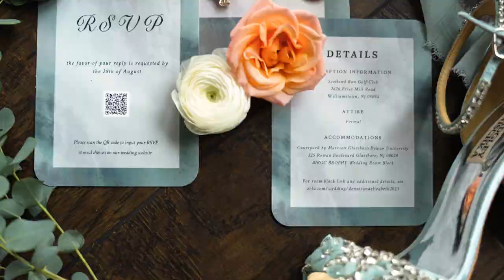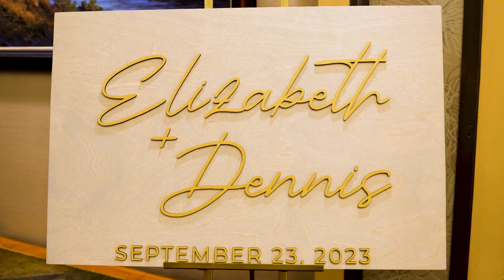Elizabeth & Dennis Cinematic Wedding Highlight Reel 9.23.23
Welcome to Elizabeth & Dennis's breathtaking highlights from their wedding day! We invite you to join us on a cinematic journey through their magical day at the stunning Scotland Run Golf Club in Williamstown, NJ. This reel beautifully captures every precious moment of love and happiness shared by the beautiful couple.

Experience the beauty of Elizabeth & Dennis exchanging their vows against the backdrop of picturesque landscapes and lush greens. Witness the tears of joy, the laughter of loved ones, and the undeniable chemistry between the bride and groom.

Through expert storytelling and artistic cinematography, this wedding film perfectly encapsulates the essence of Elizabeth & Dennis's special day. Every detail, from the emotional ceremony to the energetic reception, has been meticulously curated to create a lasting memory that will tug at your heartstrings.

Join us as we raise a glass to Elizabeth & Dennis, celebrating their unwavering love and commitment. Get ready to be captivated by the beauty, emotion, and timeless love that radiate from every frame of this cinematic masterpiece.

Venue: Scotland Run Golf Club, Williamstown, NJ